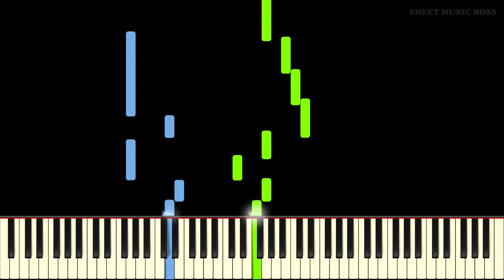C418 - Chirp (from Minecraft) - Piano Tutorial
🐣 Chirp chirp, I'm a birb 🐥

Learn how to play Chirp (from Minecraft) by C418 on piano with this Synthesia piano tutorial! Please enjoy!

Chirp is a musical disc from Minecraft. Composed by C418 (Daniel Rosenfeld), this disc sounds like a retro tune that samples Bossa Nova Style from a 1970 MATTEL Program Disc. It sounds similar to Mall with a vaporwave twist. This awesome piano arrangement of Chirp is guaranteed nostalgia for any Minecraft fan: you will love it!

This piano arrangement of Chirp (from Minecraft) is fantastic to play! You can learn it with our Synthesia piano tutorial, or from our official Sheet Music Boss sheet music at the top of the description!